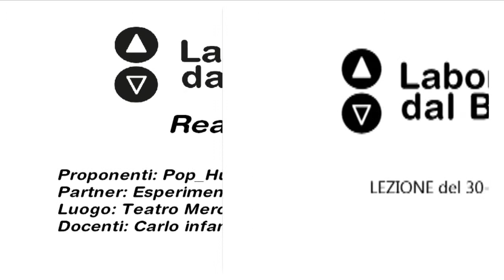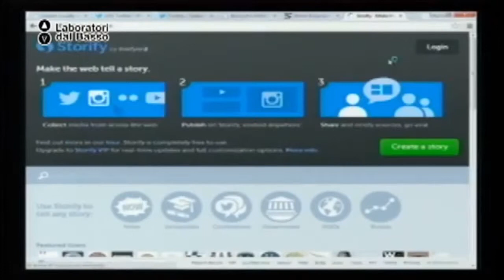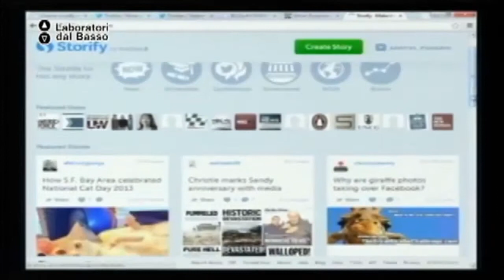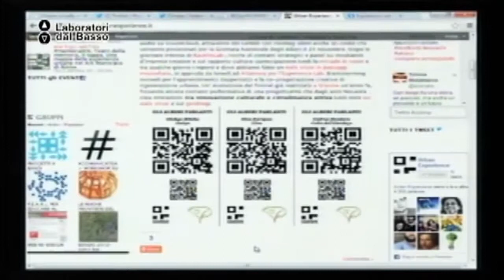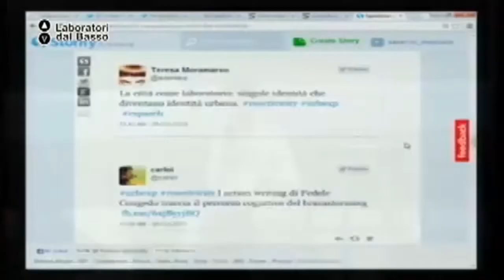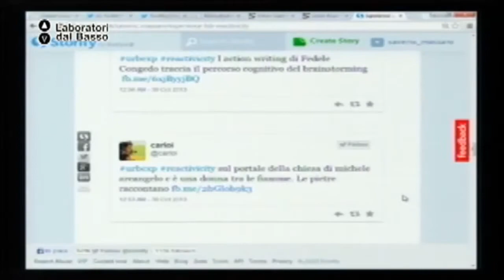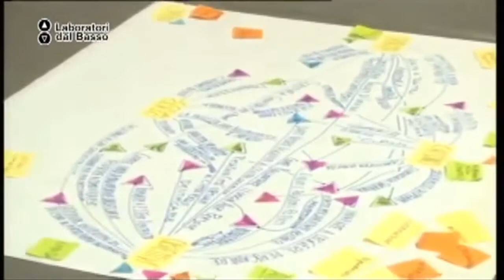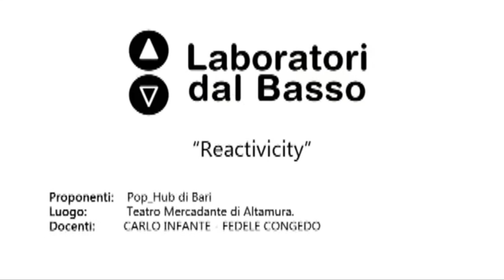Ldb Reactivicity_02 Infante Congedo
LdB: Reactivicity | Old spaces, new uses
Lezione 02: Pratiche creative della progettazione culturale
Docente: Carlo Infante Fedele Congedo
Contenuti: Socializzazione dei processi produttivi e visual thinking

Luogo: Teatro Mercadante, Altamura (BA)
Proponenti: Pop_Hub Bari, X-Scape, Garden Faber
Partner: Esperimenti Architettonici di Altamura